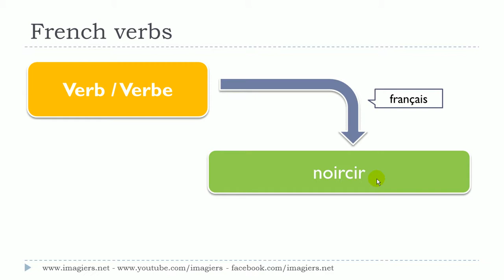درس الفرنسية # 1 verbe # noircir